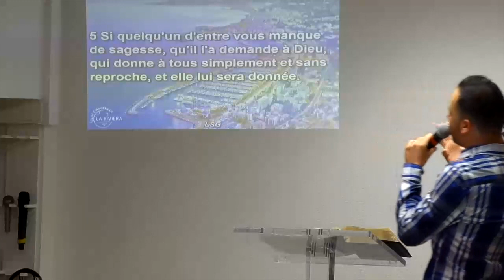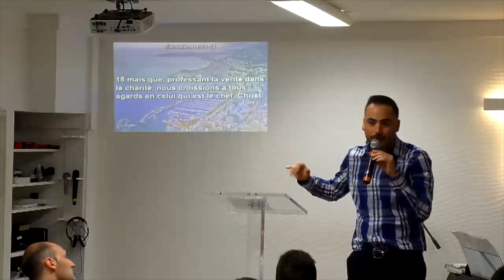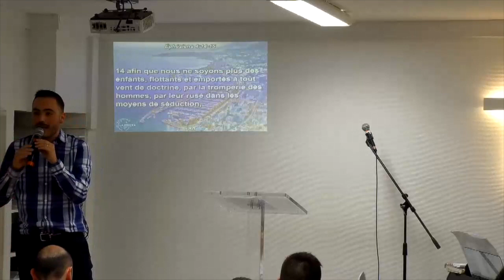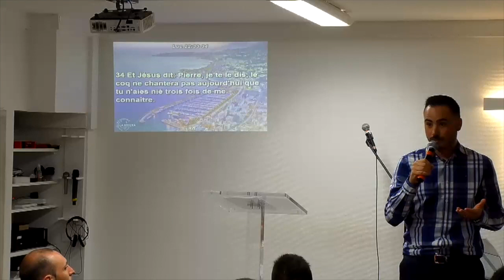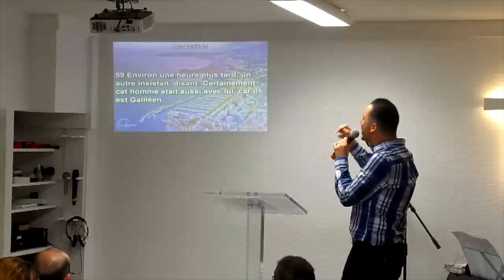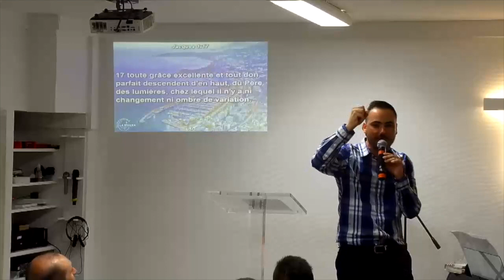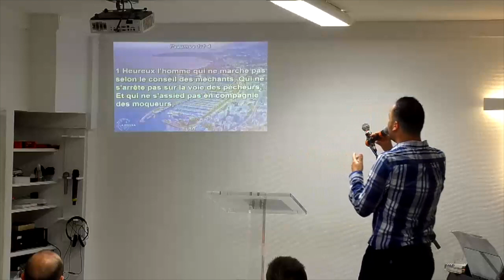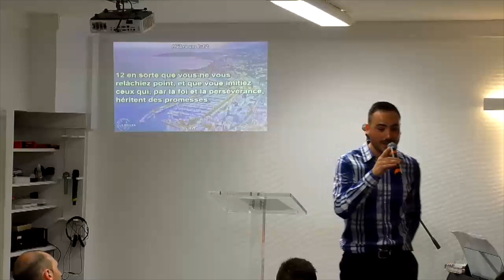La stabilité spirituelle - Pasteur Stéphane KADI - 8/04/2018